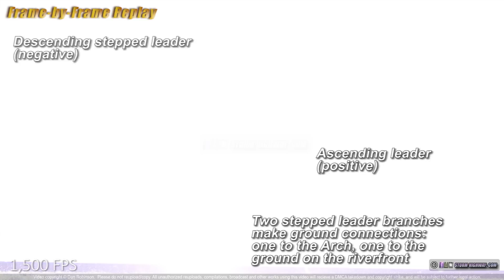Gateway Arch struck by lightning THREE TIMES during insane storm: 1500 FPS slow motion!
An intense cloud-to-ground lightning storm over St. Louis on Sunday, July 19, 2020 saw bolts striking the Gateway Arch three times as well as multiple strikes on downtown skyscrapers.  Captured on high speed video at 1500FPS slow motion and a DSLR still.  Copyright Dan Robinson.